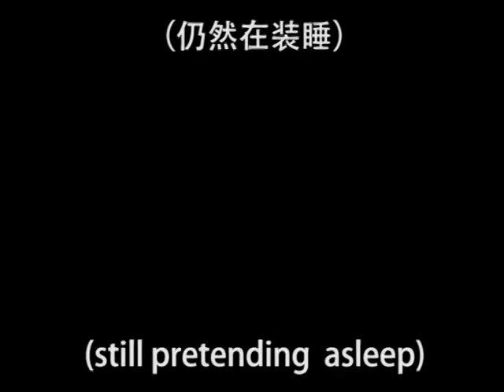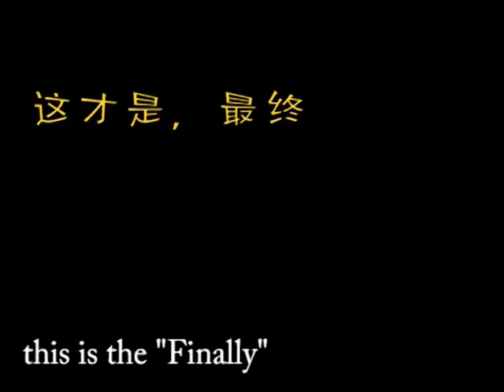在景福宫过夜？！spend one night at Gyeongbok Palace?!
Grace在韩国的大日常：在景福宫过夜？！spend one night at Gyeongbok Palace?!
SKKU, Sungkyunkwan University, Film Television and Multimedia, Media Study, single person video, format, JunHee Lee,
성균관대학교, 영상학과, 미디어스터디, 1인비디오, 포맷, 이준희 교수
Name: Gong Can
이름: 공찬
 关注
Youtobe : can gong